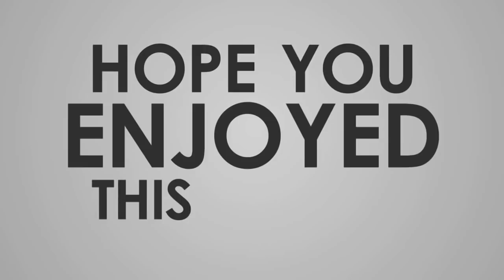ம.சோ.விக்டர் | அமைச்சர் பாண்டியராஜன் / ம.உ வெங்கடேசன்- சொல்வது சரியா? | கீழடி | சமஸ்கிருத வரலாறு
தமிழ் பார்ப்பனர்கள் யார்? மகாபாரதம் தமிழகத்தில் நடந்ததா? - ம.சோ.விக்டர்